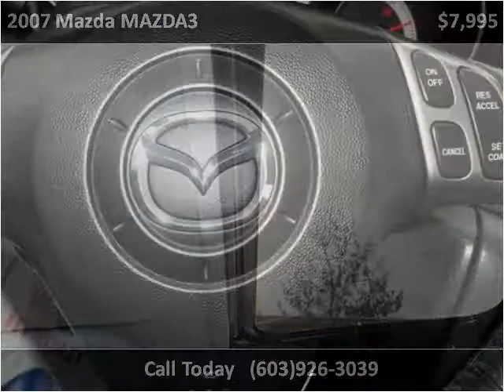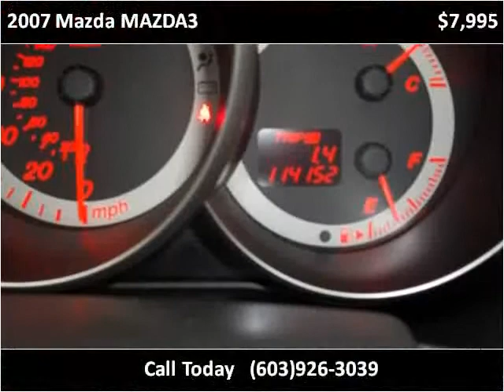2007 Mazda MAZDA3 Used Cars Hampton Falls NH